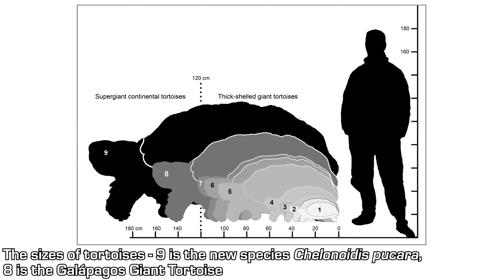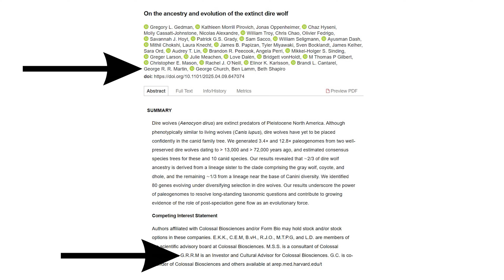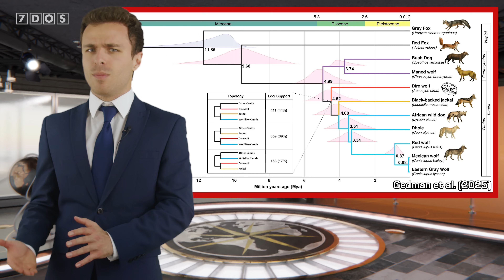More Evidence of Mysterious Denisovan Humans Discovered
Another fossil has been definitively identified as belonging to a Denisovan! Also in the news this week: a planet 124 light years away shows the strongest evidence yet for alien life, we have an update on the claims about Dire Wolves being resurrected, and much more!

📜 Credits:
Written by Ben Thomas, Douglas James, Emilia Evans and Nicky Thomas
7 Days of Science is produced by Douglas James and Ben Thomas
7 Days of Science logo, graphics and more have been designed by Michael Buhler

Sources:
Fossil mandible in Taiwan turns out to be from a Denisovan:

Chapters:
0:00 - Intro
1:00 - Fossil mandible turns out to be from a Denisovan
3:17 - Seafaring Stone Age hunter-gatherers
4:41 - New species of giant prehistoric tortoise discovered
5:59 - Dire Wolf genetics paper (update on the 'resurrected' wolves)
8:10 - Six ape genomes have been completely sequenced
9:29 - Strongest evidence yet of biological activity on an exoplanet
10:50 - A planet may have been seen plunging into its star
11:56 - Iceland whaling cancelled
12:39 - Pangolin veterinary and rehab facility opens
13:27 - Outro